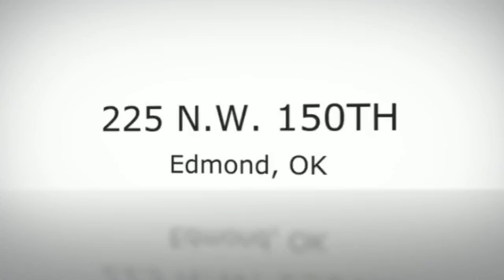Office Space in Edmond, OK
225 N.W. 150TH - OFFICE
Edmond, OK

Executive office building with four offices, beautiful lobby, approximately 1,300 sf of warehouse (which could potentially be converted to offices), 64 paved surface parking spaces shared with two contiguous office development lots.